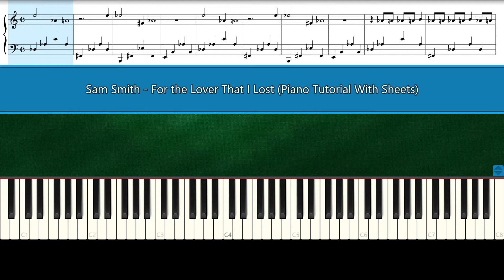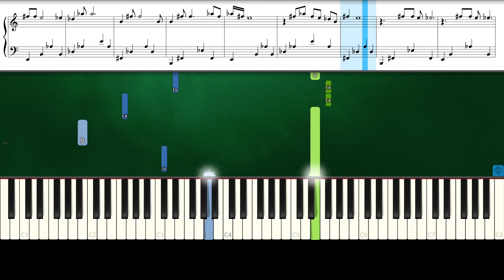Sam Smith - For the Lover That I Lost (Piano Tutorial With Sheets | Piano Instrumental)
How To Play "Sam Smith - For the Lover That I Lost" ( (Piano Tutorial Sheets | Piano Instrumental | Piano Karaoke)

► All Songs Piano Tutorial From "Sam Smith" "Love Goes" Click Here" SamSmithLoveGoesAllSongsPianobyMHD ► Piano Sheets